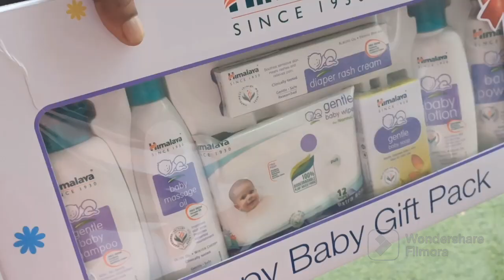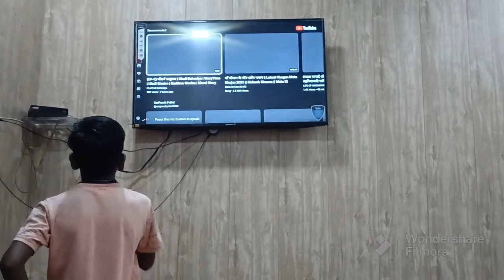Jhonsan & Jhonsan Baby Products Banned | Manu Maur Baby Girl Nityya | Gudiya | 10 July Birth 2023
ਮਨੂ ਮੌੜ | Manu Maur Baby Girl Nityya | Vlog by Manu Maur Nitiya My Gudiya | 10 July Birth 2023 | Punjab police constable exam class by Manu Maur GK class for Punjab police constable 2023 computer class by Manu Maur 2023 . Digital Literacy MCQ Class by Manu Maur 2023 jhoNSAN and Jhonsan Baby Products Himalaya products 2023 punjab Himalaya Baby Products 2023 Jhonsan & Jhonsan Baby Products Why Banned in India 2023